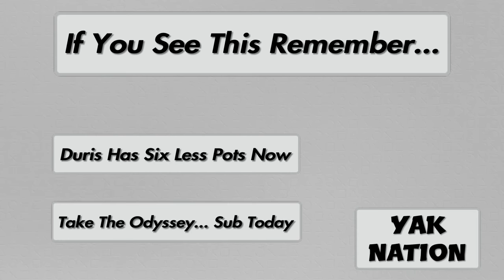Finally Some Action|Assassin's Creed Odyssey|P2